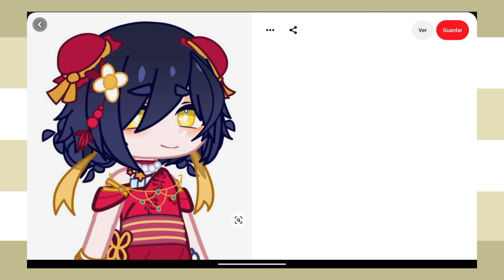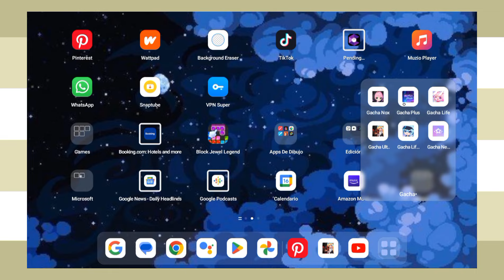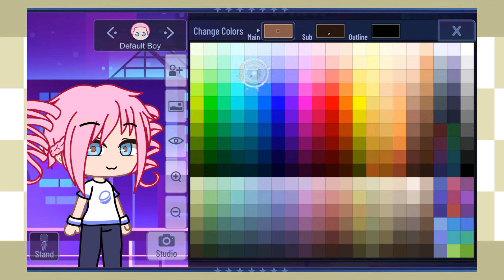~[Cómo hacer Oc's//× (Tutorial) //Gacha// Ft: Sofi-Yan ✨️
Tiempo sin tuto 🕴